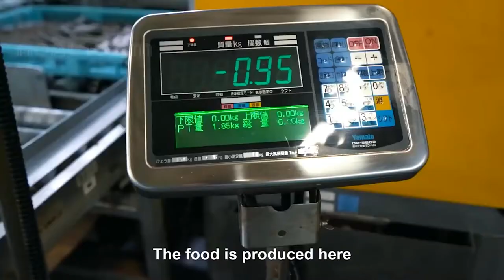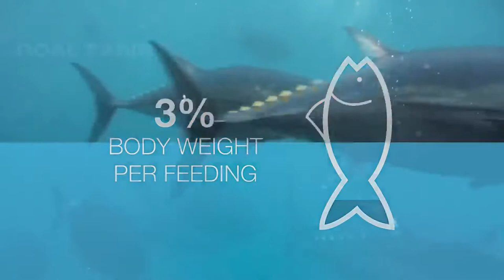Great bluefin tuna caught - great harvest tuna farm - Greenfin Tuna cut at factory